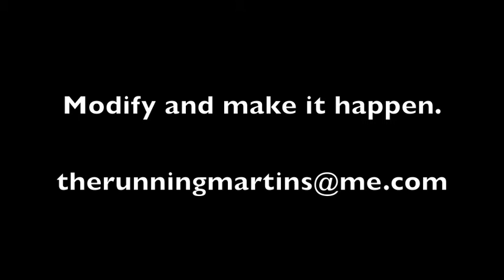TransRockies Run Training Day 152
Carey's got a tummy bug but she made it happen. Stubborn much?